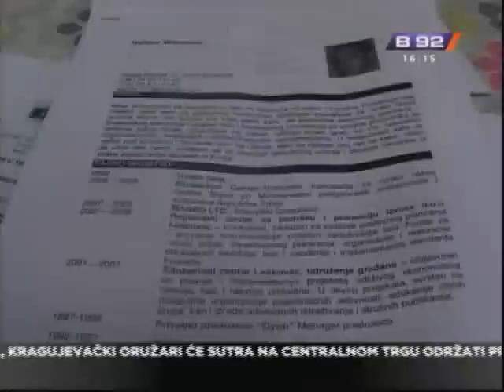714 (bezuspešnjih) prijava za posao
Diplomirani ekonomista Dalibor Mihajlovic iz Leskovca u poslednje dve godine
poslao je 714 prijava za posao. To znači da je, u proseku, praktično svakog
radnog dana u periodu od dve godine slao po jednu prijavu za posao. Odgovor
je dobio samo od pet firmi i to negativan, i zato planira da ode iz zemlje.